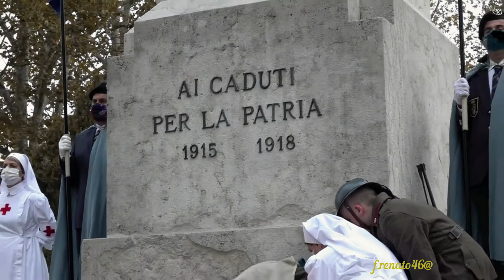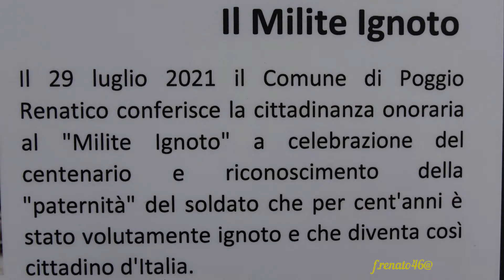" PER NON DIMENTICARE " - CENTENARIO MILITE IGNOTO.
" PER NON DIMENTICARE " A Poggio Renatico IL 30 ottobre 2021 con Riccardo Frignani ( fotografo ), Laura Guerra ( giornalista de Il Resto del Carlino ) e Alessandro Ramin ( voce narrante ). "PER NON DIMENTICARE"